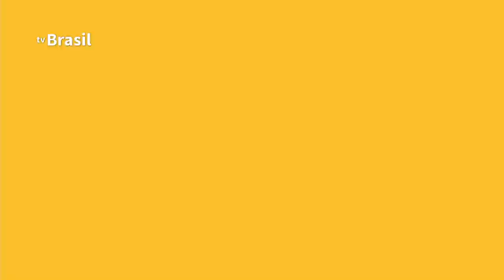BRASIL EM PAUTA | Ricardo Salles, ministro do Meio Ambiente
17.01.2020 - O Brasil em Pauta explica como funcionará a Política Nacional de Pagamento por Serviços Ambientais (PNPSA), ou Lei Floresta+, sancionada pelo presidente Jair Bolsonaro. No episódio, o ministro do Meio Ambiente, Ricardo Salles, conversa sobre essa nova lei e as demais ações do órgão no combate aos crimes ambientais e conservação de floresta nativa.